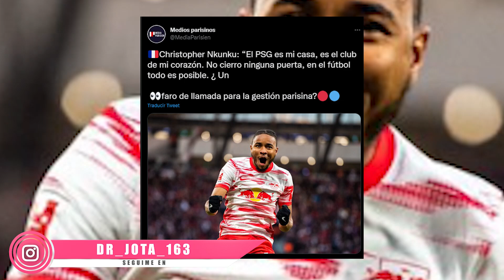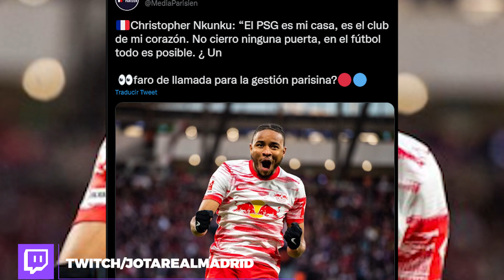Nkunku ya NO PUEDE VENIR al R.Madrid tras lo.que acaba de decir sobre el PSG